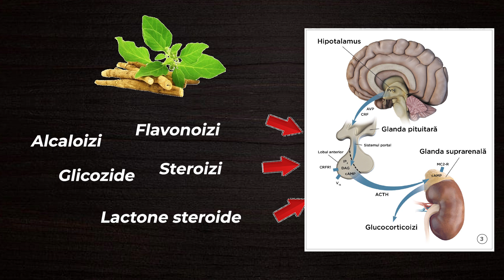Ashwagandha- secretul vitalității și virilității [Încearcă si tu]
Dacă vrei să ne întâlnim față în față, am o veste pentru tine: în perioada 01 noiembrie - 14 decembrie 2024 voi susține un turneu de conferințe și workshopuri în următoarele orașe: Sibiu, Brașov, Iași, Timișoara, Cluj-Napoca, Oradea, Baia Mare, Alba Iulia, Targu Mures, Craiova, București, Constanța, Brăila și Suceava. Pentru detalii și înscrieri accesează: doctorcezar.ro/evenimente.
Ashwagandha sau Ginsengul indian este folosit de mii de ani în medicina ayurvedică, fiind un remediu universal cu rol adaptogen.

Crește nivelul de energie și rezistență iar în medicina tradițională este cunoscut ca îmbunătățind virilitatea.

Are efect și de susținere a sistemului imunitar și alte beneficii pe care le poți descoperi dacă urmărești vindeoclipul până la final.

Scrie în comentarii dacă ai încercat ashwagandha și ce beneficii ți-a adus.
👉 00:00 Intro
👉 00:22 Ce este ashwagandha
👉 01:00 Beneficii
👉 02:30 Care este doza recomandată?

Fii primul care află despre noile materiale, proiecte și evenimente marca Dr. Cezar!
Dr. Cezar Amititeloaie, născut în anul 1981, absolvent al Facultății de Medicină și Farmacie “Grigore T. Popa”, Iași (2006), medic specialist cardiolog (2015), antreprenor, fondator al clubului de sănătate și sport Vivertine Iași.

00:00 Intro
00:22 Ce este ashwagandha
01:00 Beneficii
02:30 Care este doza recomandată?